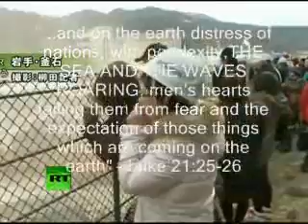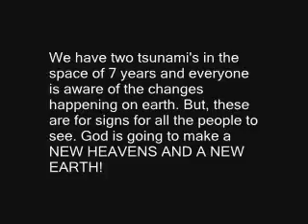Unseen Footage Japan Tsunami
What do these great earthquakes tell us and these tsunami's?